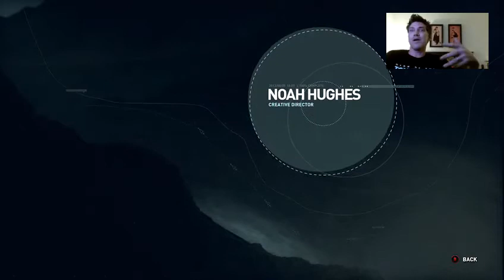Rise of the Tomb Raider Walkthrough by Brian Horton Part 2/2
Rise of the Tomb Raider Walkthrough played by The Game Director Brian Horton on Xbox one